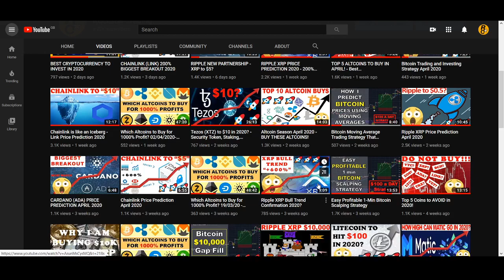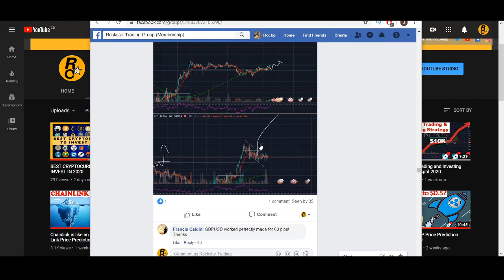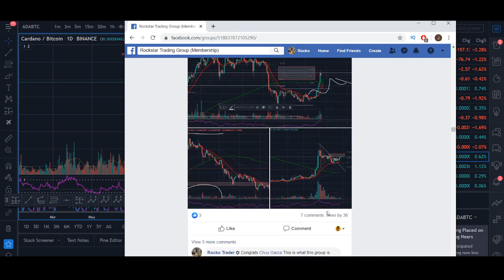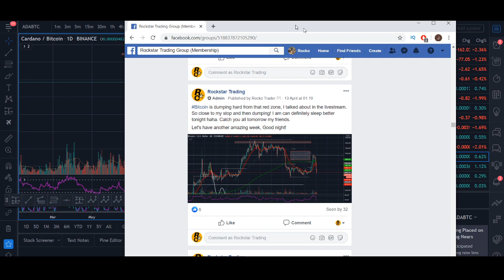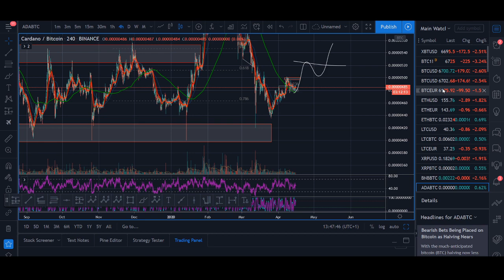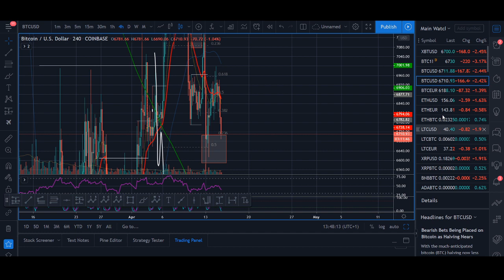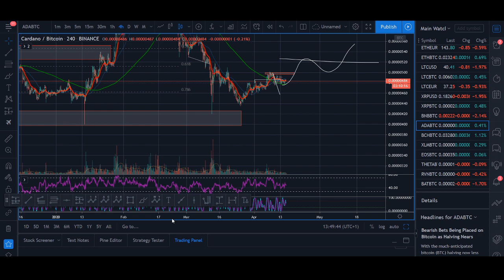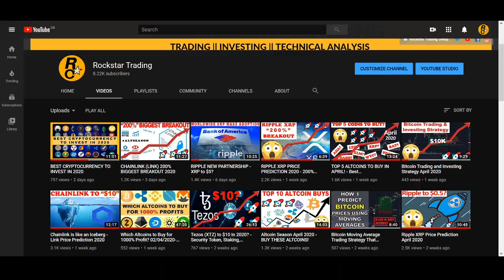CARDANO (ADA) PRICE PREDICTION 2020 - 200% BREAKOUT!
CARDANO (ADA) PRICE PREDICTION 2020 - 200% BREAKOUT! - With the price dropping into a key support zone and upcoming news on cardano,  could this be a great pportunity to buy cardano in 2020?

♥ BTC: 17isdB1axM3VB4w6kT4w53Kh7SHE24MeBv
♥ ETH: 0xb35c7a69c0f1aed0e017bf3f2e335868d82b01ef
♥ LTC: LayvBFb9dntcSsQrb8dKoWqd4B4mL8sooK

Regards,
Rocko